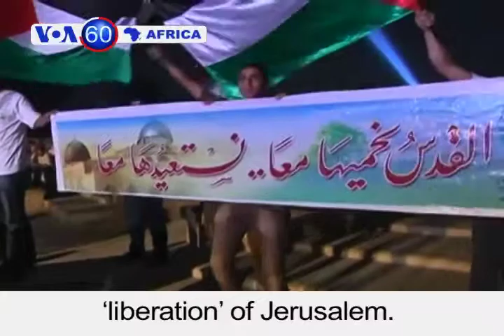VOA60 AFRICA - South Africa: Labor unrest spreads: As many as 75,000 miners are now on strike.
VOA News